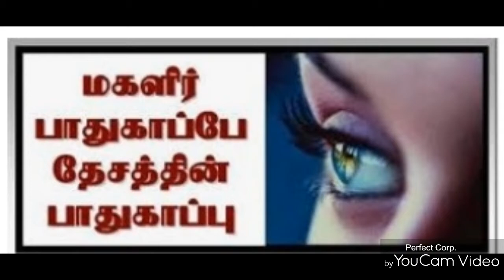அதிக கற்பழிப்பு குற்றங்கள் நடக்கும் நாடுகள்